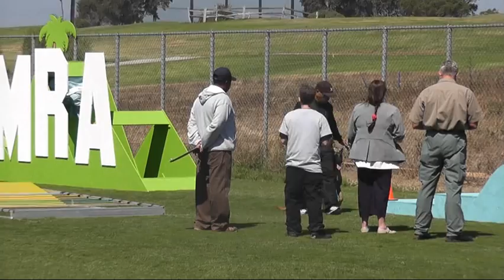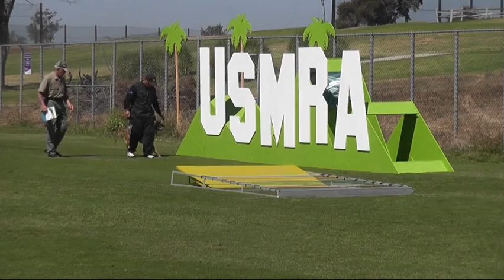henry and akela - 2015 USMRA National Championship - Level 1